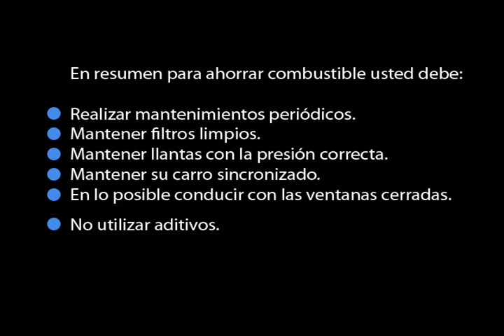Como Ahorrar Combustible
Un experto nos dice como debemos hacer para ahorrar gasolina o combustible, y mantener el rendimiento de nuestro vehículo, si usted tiene alguna duda o sugerencia, no dude en preguntarnos a este correo o visítenos

Visítenos en Bogotá, av. Carrera 70 Nº 96 -- 05  Morato
PBX 6430920